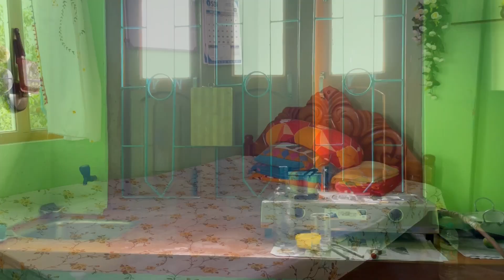আজ সকালে একটু ধোসা বানালাম | সর্ষে বাটা দিয়ে পুঁই শাকের ঘন্ট | দুপুরে আজ ওটস খেয়েই রয়ে গেলাম